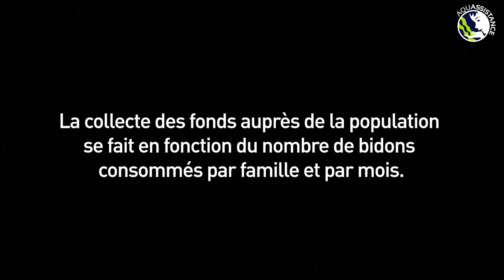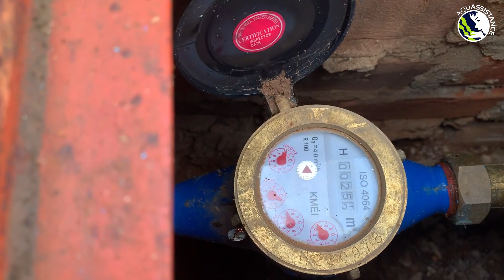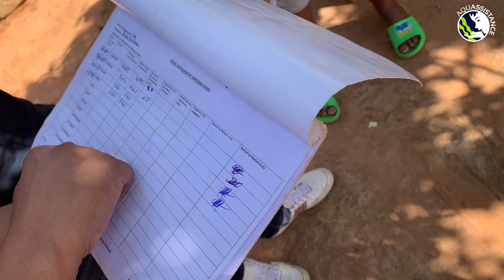3 - Gestion des bornes fontaines